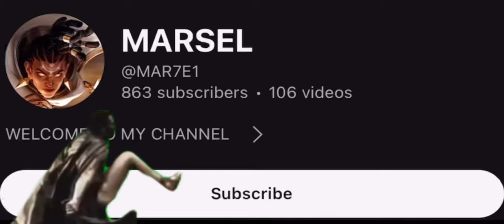I MET FAMOUS YOUTUBERS IN SOLO RANKED AND THIS HAPPENED(Harley Damage Build)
Finally I met Hoon and Bestplayer1 in solo ranked

Harley mid lane with new build and emblem for epic comeback is here!!!